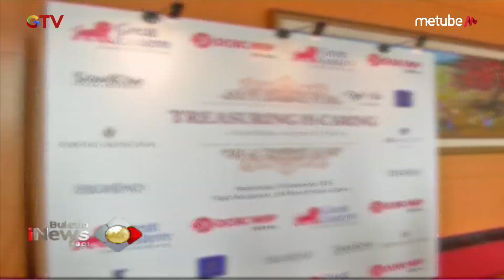High End Magazine Gelar High Tea dengan Tema Treasuring Is Caring - BIP 19/09